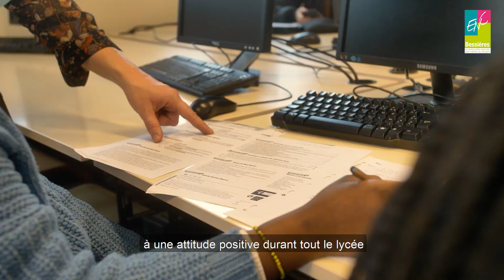BTS NDRC - Négociation Digitalisation de la Relation Client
BTS Négociation Digitalisation de la Relation Client – NDRC
FORMATION: les enseignements professionnels permettent d’acquérir des compétences de négociation, de management et de gestion commerciale ainsi que de gérer la relation client à distance avec un ensemble complet d’outils digitaux. pour en savoir plus

STAGE: 16 semaines de stage réparties sur les 2 années .Mise en place d’une animation commerciale en entreprise

Un poste en entreprise ou une licence professionnelle sont les débouchés normaux. Une poursuite d’études en Écoles de commerce est possible.